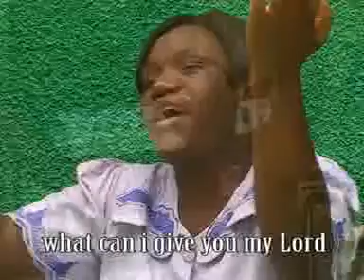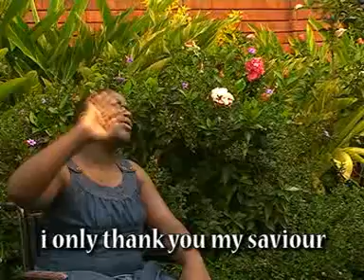CHINYAGETARI BY MOLLY KEMUNTO (Official Video)